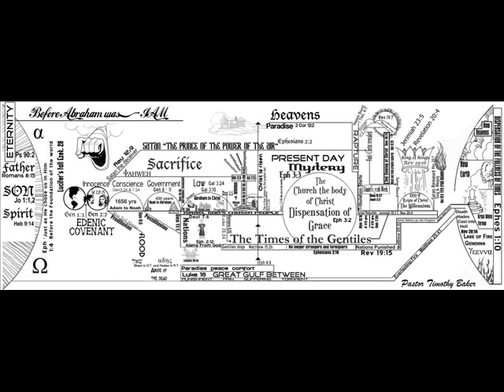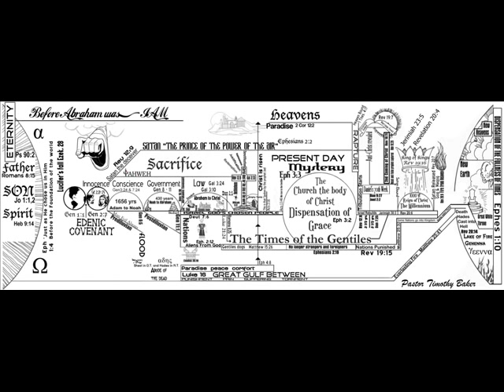John Whitcomb - The Second Coming of Christ (1 of 6)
Matthew {7:13} Enter ye in at the strait gate: for wide [is] the gate, and broad [is] the way, that leadeth to destruction, and many there be which go in thereat: {7:14} Because strait [is] the gate, and narrow [is] the way, which leadeth unto life, and few there be that find it.